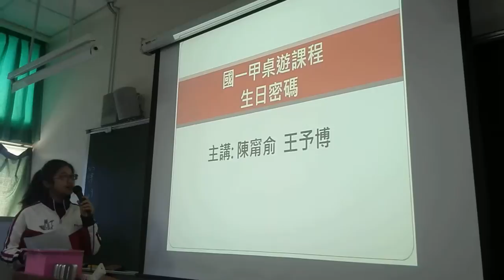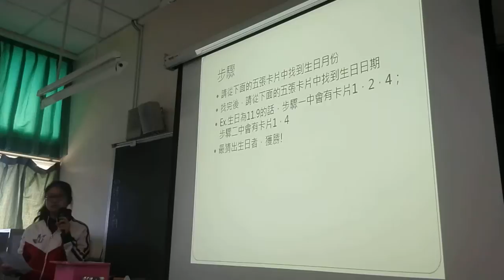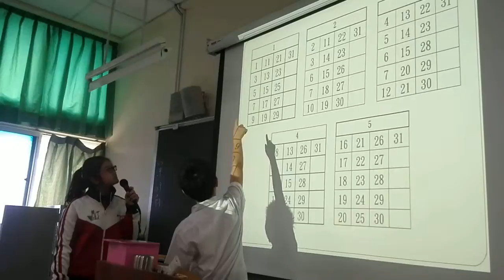20151205 國一甲學生設計桌遊課程與教學操作(NG1)